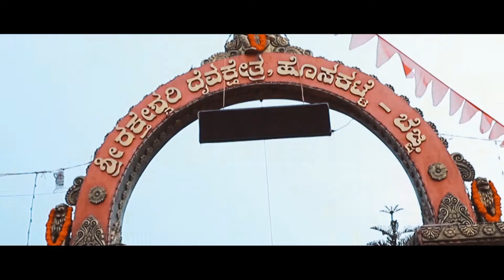ಶ್ರೀ ರಕ್ತೇಶ್ವರಿ ದೇವ ಕ್ಷೇತ್ರ ಹೊಸಕಟ್ಟೆ ಬೆಜ್ಜವರ್ಷಾವಧಿ ನೇಮೋತ್ಸವ